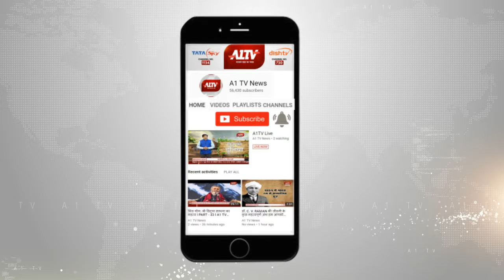फतेहपुर : चोरों ने सूने मकान को बनाया निशाना | A1TV News